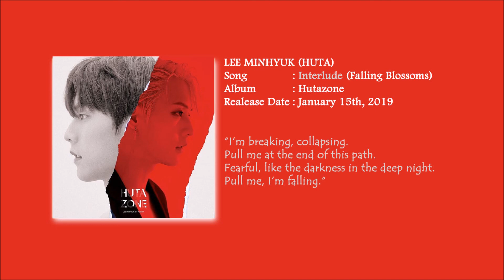LEE MINHYUK (HUTA) - FALLINGS BLOSSOMS (INTERLUDE) (낙화 (落花)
*LYRIC (KOREAN)*

Every day every time
네게서 멀어지는 시간

난 어디로 가고 있을까

잠이 오지 않는 긴긴밤

네 허상만 쫓고 있는 나

사랑도 아픔도 모르게

I wanna kill myself
내가 더 망가지기 전

부서지는 듯한 무너지는 듯한
이 길의 끝에서 나를 꺼내줘
두려워 지금 난 어둠이 깊은 밤
추락하고 있는 나를 꺼내줘

홀로 남은 밤 안에 멈춰진 시간
그 안에서 나를 꺼내줘 Baby
끝없는 방황 속에 무너지는 날
다시 돌아와 꺼내줘 Baby

*ROMANIZATION*

negeseo meoreojineun shigan

nan eodiro gago isseulkka

jami oji anneun ginginbam

ne heosangman jjotgo inneun na

sarangdo apeumdo moreuge

naega deo manggajigi jeon

buseojineun deuthan muneojineun deuthan
i gire kkeuteseo nareul kkeonaejweo
duryeoweo jigeum nan eodumi gipeun bam
churakhago inneun nareul kkeonaejweo

hollo nameun bam ane meomchweojin shigan
geu aneseo nareul kkeonaejweo Baby
kkeuteomneun banghwang soge muneojineun nal
dashi dorawa kkeonaejweo Baby